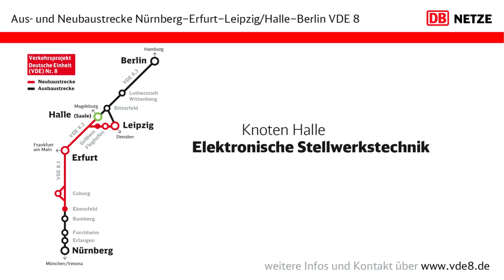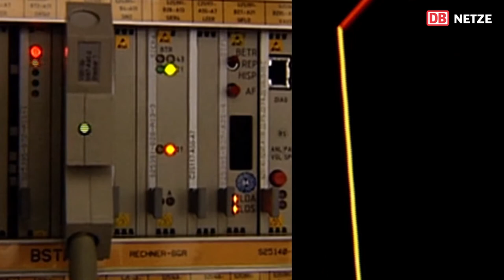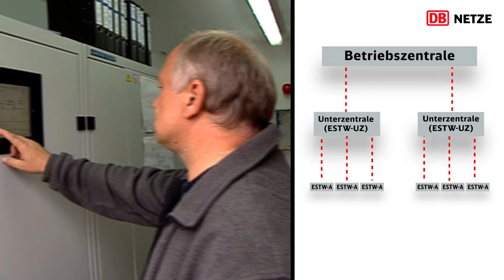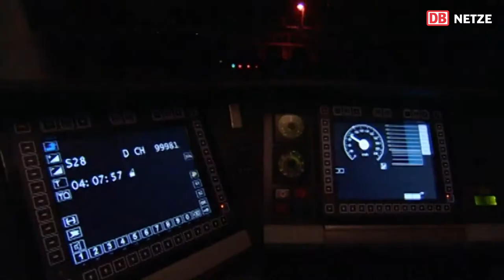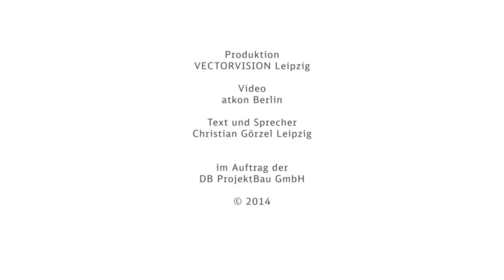VDE 8: Elektronische Stellwerkstechnik im Bahnknoten Halle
Abschnitt Knoten Halle.